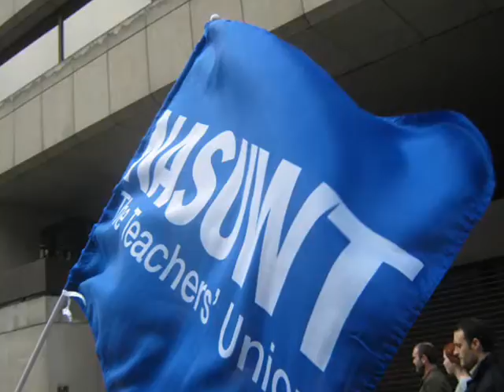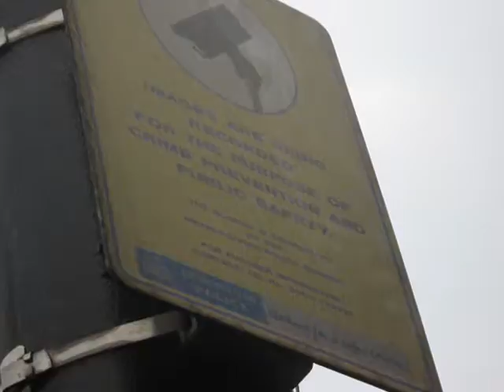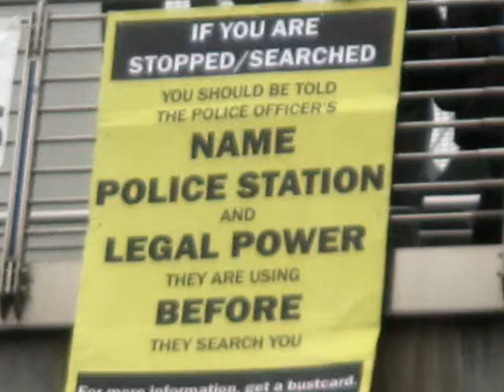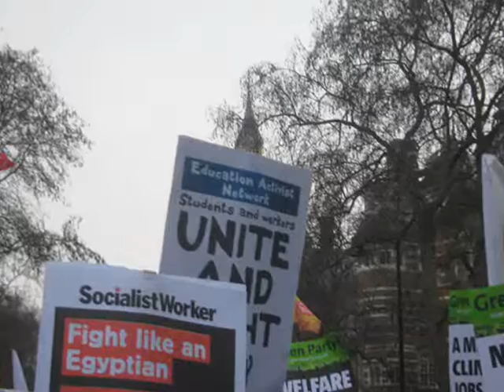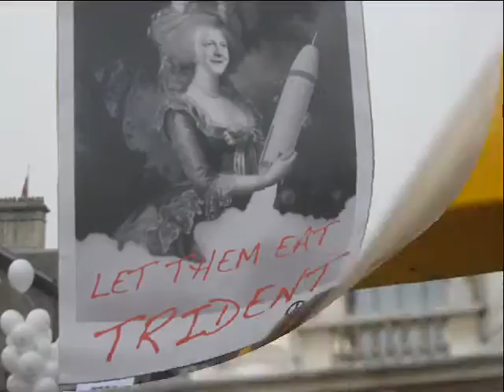the TUC march for an alternative economy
WARNING! some tories may find these images disturbing! on saturday 26th march 2011 british workers and service users sent a message to the government. about 500,000 people turned out in central london to demonstrate their opposition to the coming draconian austerity measures. the atmosphere was like a festival. for us it was a celebration of all the things that make us proud to be british, the services and ideaologies which hold the fabric of our society together. the very things this government seeks to destroy. we were held up for a short time while the anarchists did a spot of decorating but we saw no trouble at all.